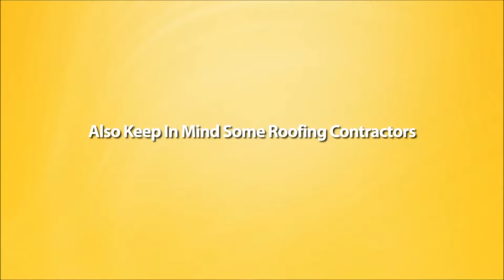The Best Roofing Installers In Morristown Nj 07963